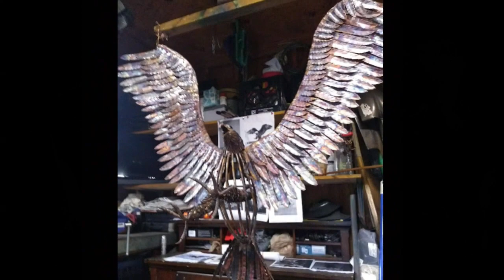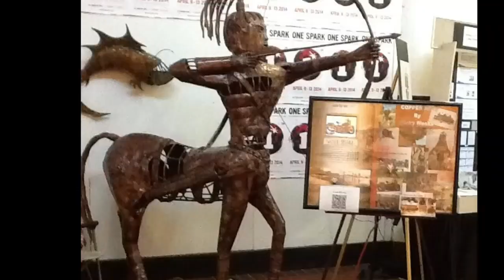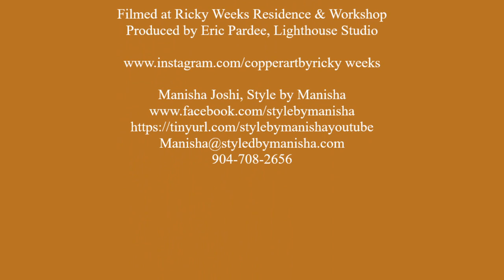Ricky Weeks, Copper Artist